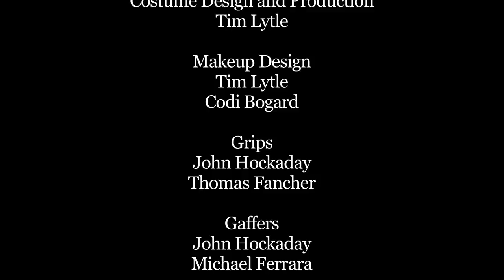Sunstroke- A Digital Film 1 Short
This is the third and final film I have made for my first filmmaking class. It is also the first for which I exclusively directed and did photography. Note that I have yet to add my first film of this class...

Synopsis:

An intense solar storm has wiped out the majority of Earth's atmosphere, causing the world to become a sun-baked wasteland. Society has fallen. Food is scarce. One survivor scavenges the wastes and discovers a human corpse. With nothing left on the planet to eat, will he do the unthinkable to live just a little bit longer?